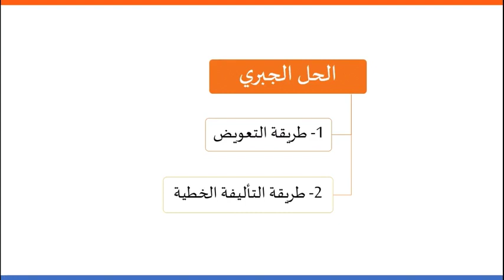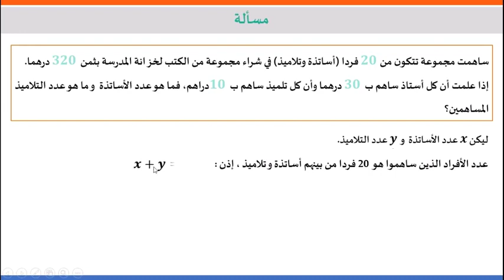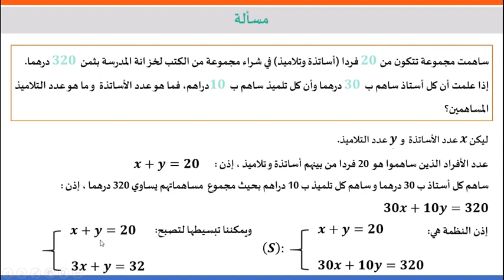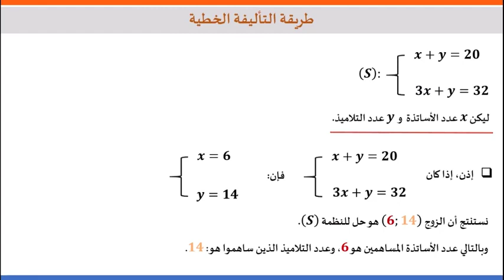الحل الجبري لنظمة معادلتين من الدرجة الأولى بمجهولين الثالثة ثانوي إعدادي